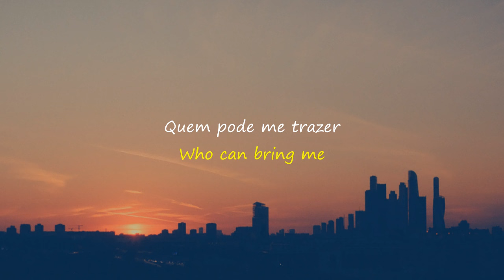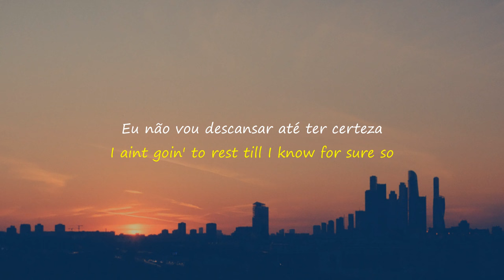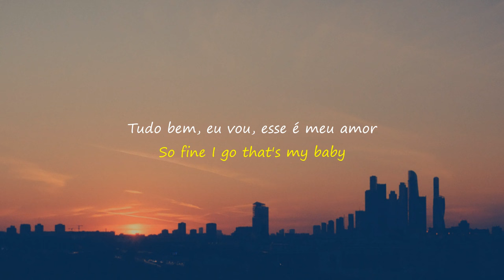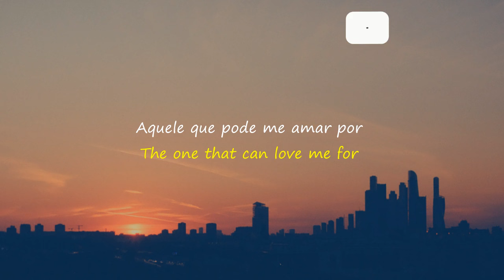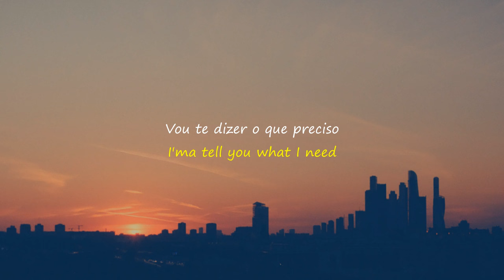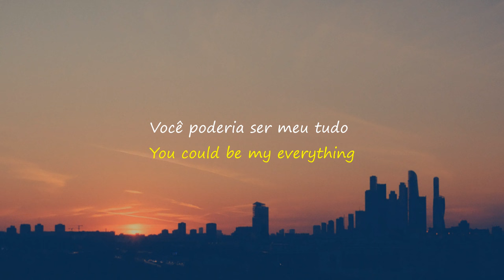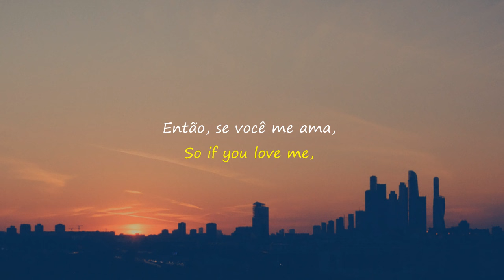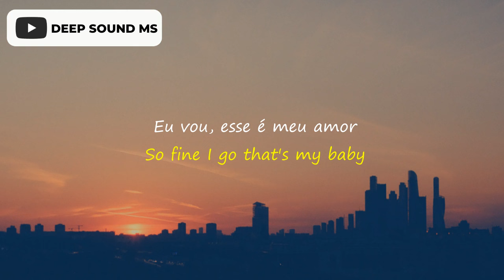Trey Songz - I Need A Girl (lyric)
Artista: Trey Songz

Álbum: Ready (Deluxe)

Compositores: Mikkel Storleer Eriksen, Tor Erik Hermansen, Johntá Austin